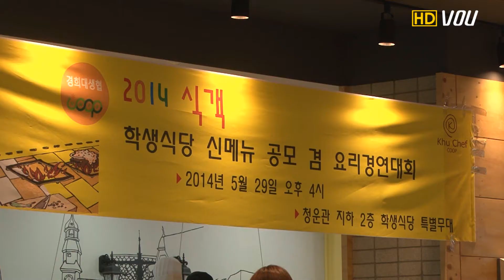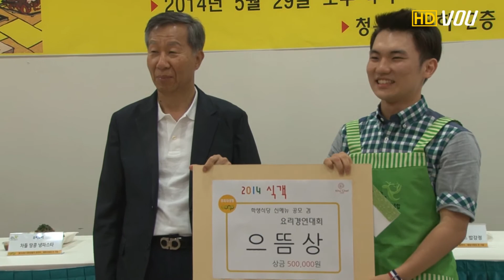[VOU 영상뉴스] 현장르포 - 생활협동조합 신메뉴 공모 요리대회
지난 29일 늦은 오후의 청운관 학생식당.
한 구석에선 평소와 조금 다른 풍경이 펼쳐집니다.
재료를 손질하고, 요리하는 학생들.
우리학교 생활협동조합이 진행한 신메뉴 공모전 겸 요리대횝니다.
8개 팀이 참여해 각자 우리학교 학생식당에 어울릴
새로운 음식을 만들고 심사를 받아 겨룹니다.
다채로운 아이디어와 학생답지 않은 솜씨로
기성 업체에서 파는 음식 못지않습니다.
여러 심사위원들에게 평가를 받는 긴장되는 시간.
학생들이라도 심사는 매우 정확하게 진행됩니다.
마침내 결과가 발표되고,
수많은 아이디어 요리를 시상합니다.
1등을 차지한 건 조리서비스경영학과의 이건영 학우가 만든
삼겹살 김밥입니다.
선발된 메뉴는
조만간 우리학교 학생식당에서 만나볼 수 있게 됩니다.

영상취재/진행 이종훈
취재보조 김수연